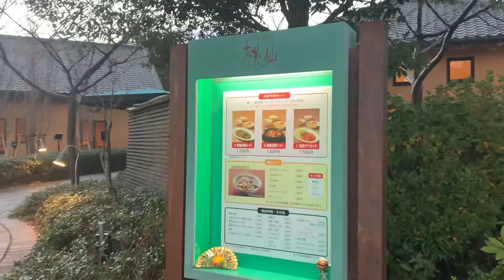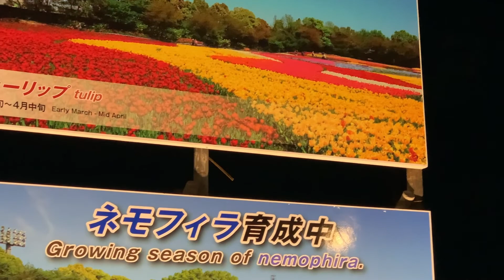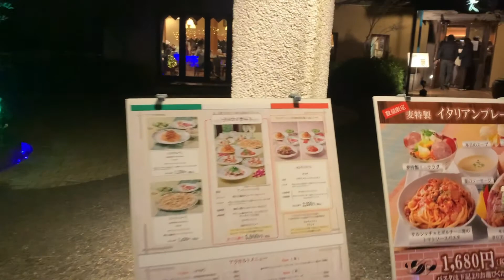Nabana no sato ( parque das luzes ) no Japão